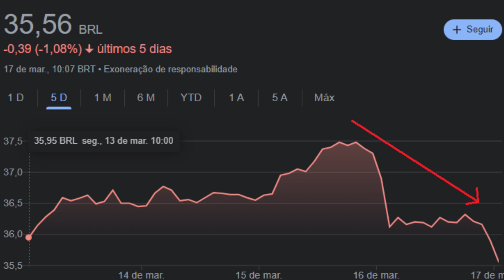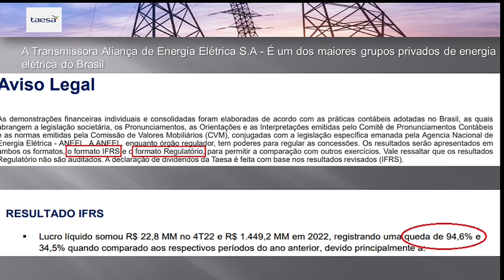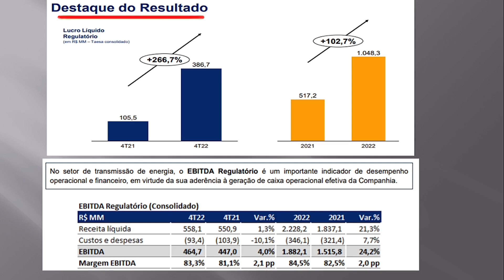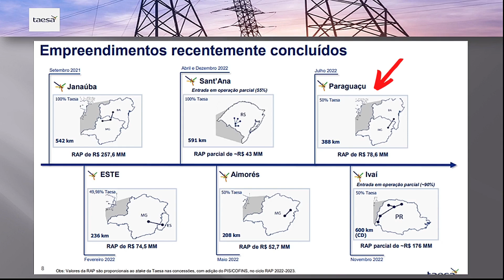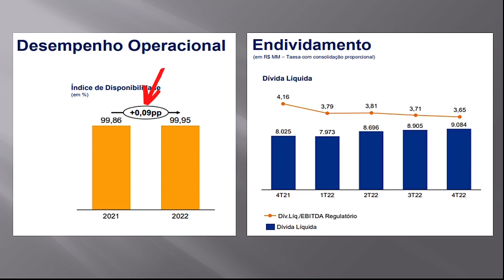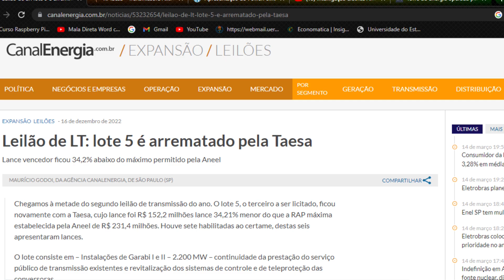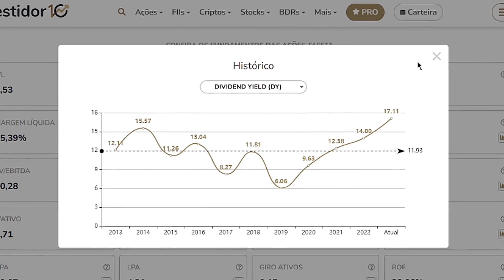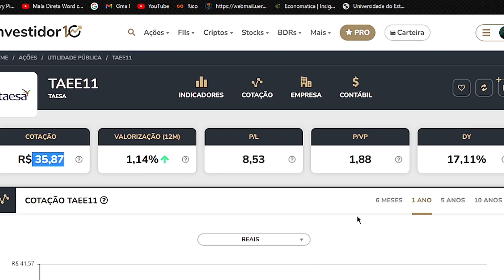TAESA :O que está acontecendo 2023 ? DIVIDENDOS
Nesse vídeo vamos explicar o que está acontecendo com as ações da empresa TAESA e seus Ticker (TAEE11, TAEE4 e TAEE3 ), Resultados, balanço, Resultado IFRS, Resultado Regulatório, tudo de forma simples,
Projeções para 2023, Como vão ficar os Dividendos ?